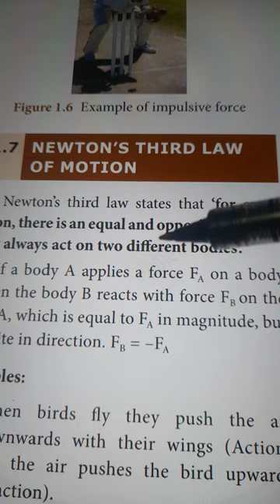Newton's third law slow bloomers# class 10 science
group 4 TNPSC exam